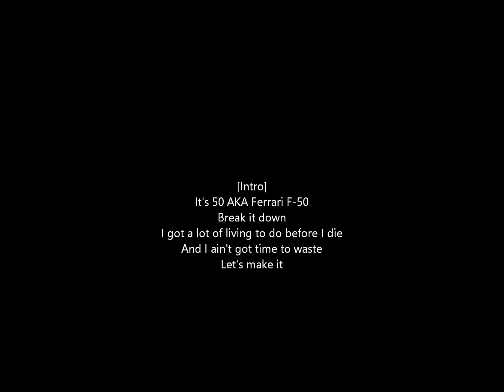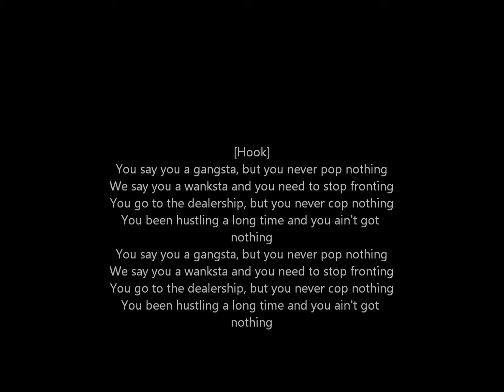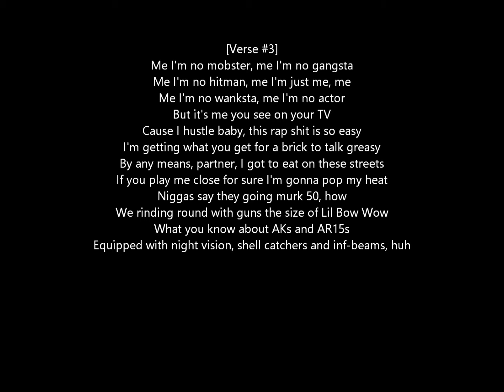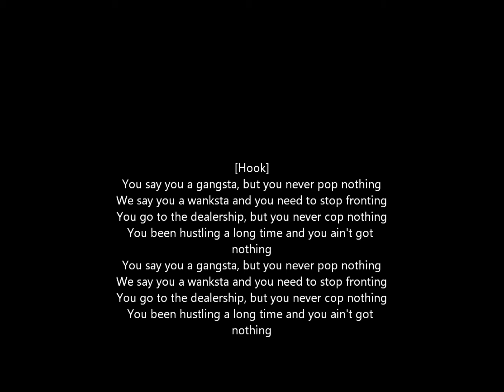50 Cent - Wanksta (Lyrics)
This is a lyric video for the 50 Cent track Wanksta off of his 2003 debut album Get Rich or Die Trying.